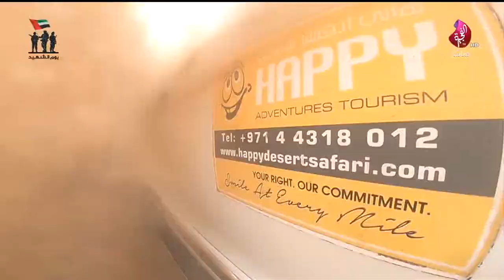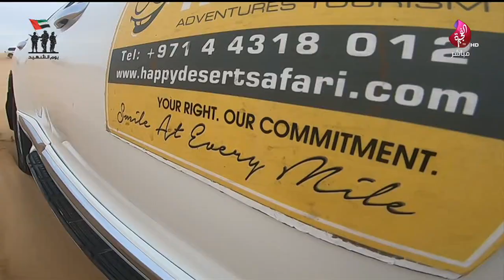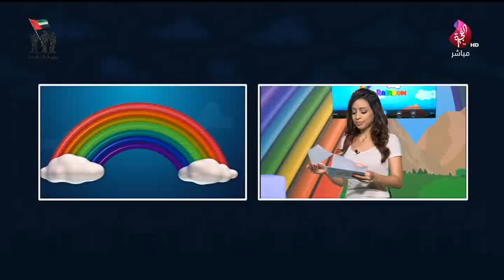برنامج Rainbow حلقة 181 تاريخ 29-11-2018 تلفزيون الفجيرة